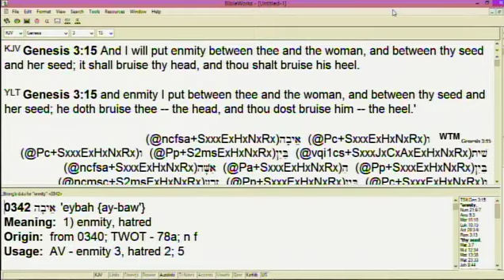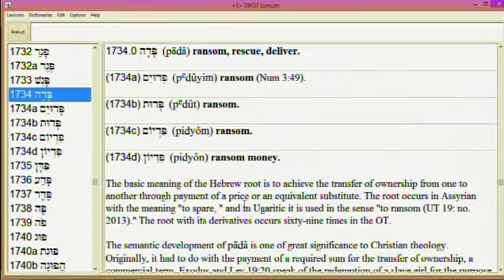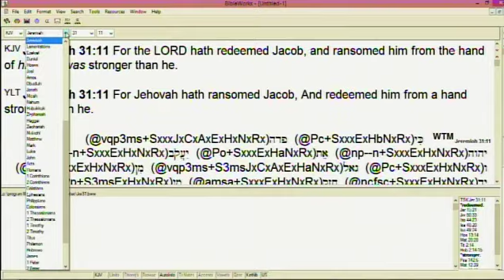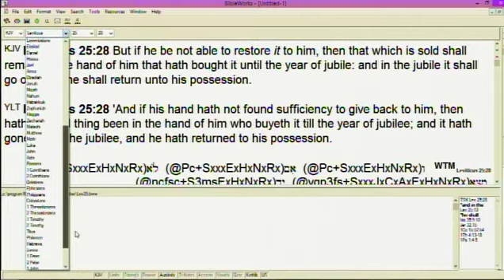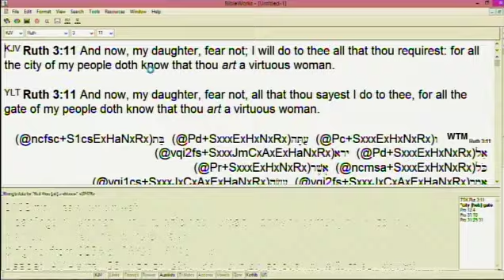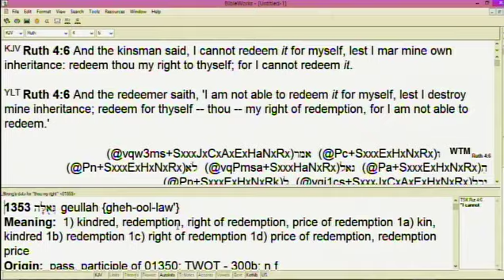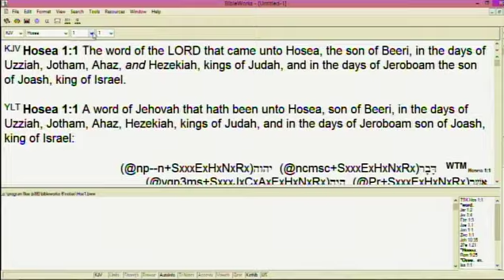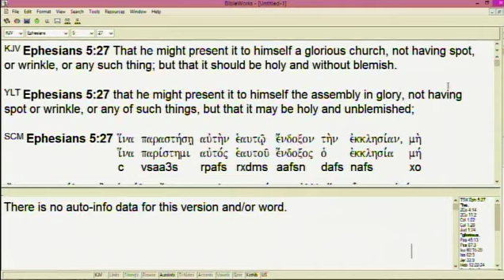#10 How Jesus Accomplished The Legal Work Of Redemption - 4/16/23 AM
Part 10 of series on redemption with in-depth teaching on the legal right of redemption and how Jesus accomplished the legal work necessary to bring redemption to pass.